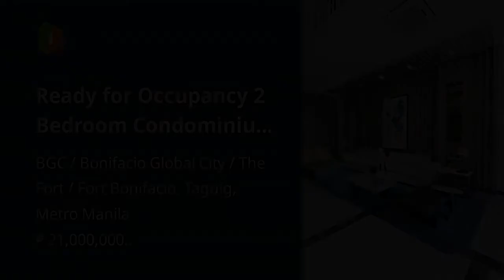Ready for Occupancy 2 Bedroom Condominium Unit in BGC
Condominium/Apartment Type: Residential Condominium
Number of Bedrooms: 2
Number of Bathrooms: 2
Unit Size in sqm: 75.5 sqm.
Unit/Floor Number: 27-L
Tower: 2